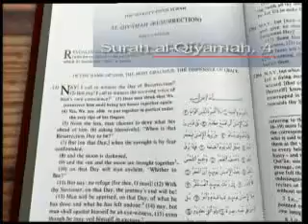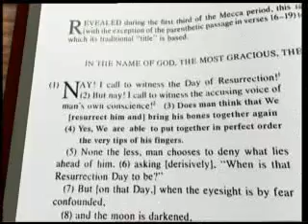The Quran in science